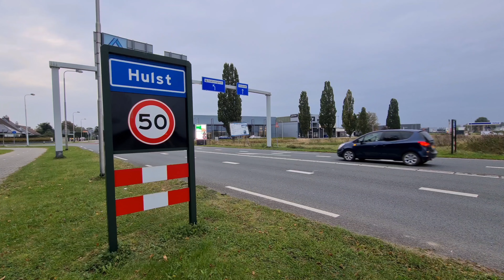Drukte in connexxion lijn 10 Terneuzen Hulst in Zeeland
Bij slecht weer minder fietsers en meer reizigers in de bus. 1 bus per uur lijn 10 en ook nog stappen  is te weinig mobiliteit voor de zone Terneuzen naar Hulst via de dorpen. Een vlottere doorstroming is belangrijk in deze tijd, je moet nu te lang wachten op je bus en ook blijft het vermoeiend voor velen door de beperkte op en afstaphaltes.